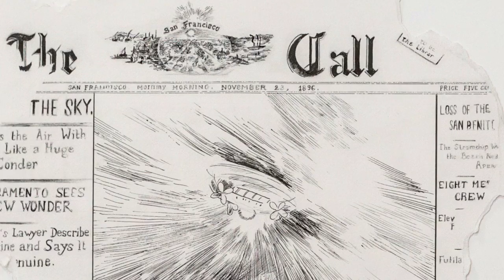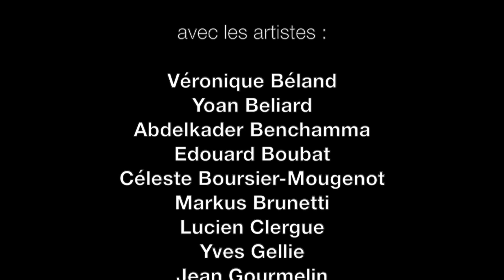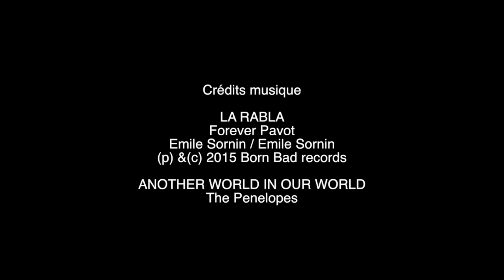TEASER 1 "UN AUTRE MONDE (((DANS NOTRE MONDE)))"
La réalité est dans une large mesure fantastique. Venez l'expérimenter à la galerie du jour à partir du 2 juin, à l'occasion du projet Un autre monde (((dans notre monde)))

exposition // colloque autour du réalisme fantastique // 2 juin - 16 juillet - évènement agnès b.

Découvrez le teaser #1 ci-dessous :

Exposition // colloque autour du réalisme fantastique du 2 juin au 16 juillet // galerie du jour agnès b. - Maison de la poésie - Centre Wallonie-Bruxelles à Paris.

Avec des oeuvres de:
Veronique Beland / Yoan Beliard / Kader Benchamma / Edouard Boubat / Céleste Boursier-Mougenot / Markus Brunetti Lucien Clergue / Yves Gellie / Jean Gourmelin / Ann Guillaume / Martin Gusinde Magdalena Jetelová / Corey McCorkle / Moebius / Jean-Michel Othoniel / Adrian Paci / Bertrand Planes & Arnauld Colcomb / Jim Shaw / Marjolaine Sirieix & Adrien Beau
En partenariat avec le Musée de l’Invisible, la revue Orbs, France culture, Gallimard.

En 1960, le livre "Le matin des magiciens", devient un phénomène éditorial et culturel Farid Lozès et Jean-François Sanz questionnent ce retentissement occulté.

« À l’échelle du cosmique (toute la physique moderne nous l’apprend), seul le fantastique a des chances d’être vrai. »

Ce postulat énoncé par Teilhard de Chardin au milieu du XXème siècle, plus que jamais pertinent et d’actualité aujourd’hui, constitue une excellente entrée en matière pour accéder à cet autre monde, niché à l’intérieur de notre monde, auquel le titre de ce projet quelque peu atypique fait référence. Il s’agit en effet d’un projet qui questionne tous azimuts de nombreux secteurs de la connaissance, aux frontières de la science, de la tradition, du fantastique et de la science fiction. Une quête de savoir orientée dans le sens d’une réconciliation entre matérialisme scientifique et spiritualisme. Une tentative d’ontologie du mystère qui repose sur une démarche interdisciplinaire, aux croisements de l'art et la technologie, du rationnel et de l'imaginaire, de l’alchimie et des nanotechnologies, du transhumanisme et du chamanisme, de l'ésotérisme et de la physique quantique...

Centré autour de la notion de réalisme fantastique, qu’il ambitionne non seulement de faire redécouvrir mais aussi de réactiver, dans la lignée de l’ouvrage de Louis Pauwels et Jacques Bergier paru en 1960, Le matin des magiciens et de la revue Planète à laquelle il a donné naissance, Un autre monde (((dans notre monde))) est un événement hybride, entre l'exposition collective à contenu évolutif et le forum participatif, qui aura lieu à la galerie du jour agnès b. en juin 2016. Une sélection d’archives, de documents et d’œuvres d’artistes contemporains y sera présentée parallèlement à un cycle de rencontres / débats / conférences / performances / projections / workshops.